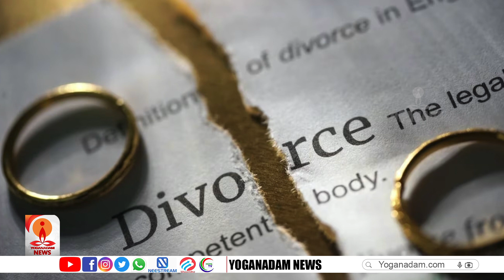വിവാഹമോചന കേസിൽ സുപ്രീം കോടതിയുടെ നിർണായക നീക്കം ഇങ്ങനെ | SUPREME COURT RULING ON DIVORCE